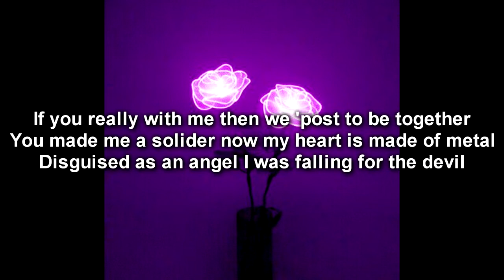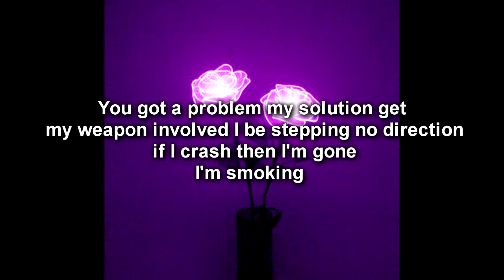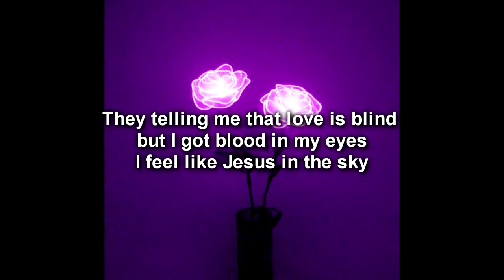StaySolidRocky - Soft Aggression [lyrics]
i take no credit for the song